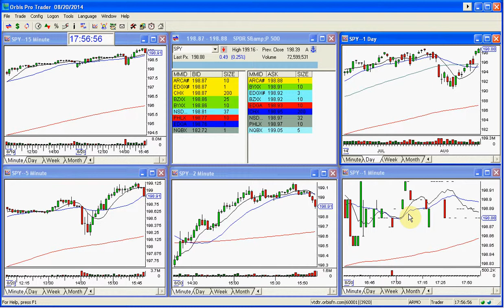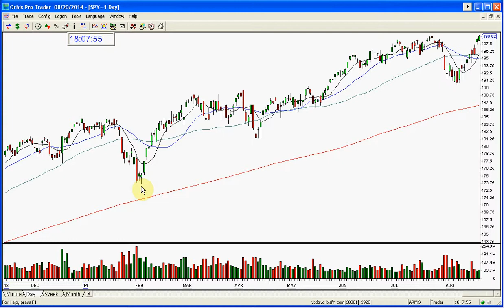SPY MARKET REVIEW 8 20 2014